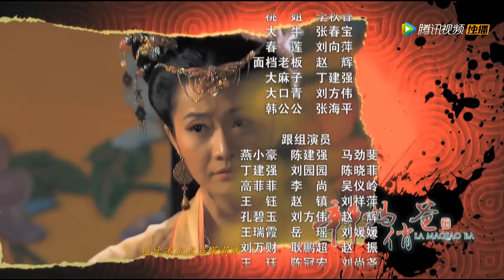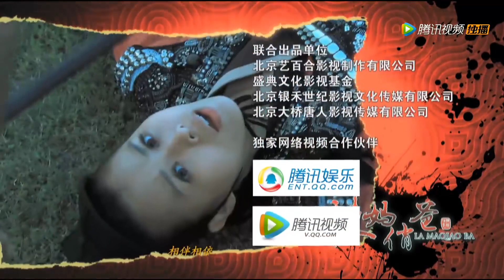最好看古装大剧 | 隐居多年的大盗和彪悍女捕快的精彩爱情故事《江湖情缘》第34集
导演：胡明凯
主演：胡杏儿，于波，马天宇
《江湖情缘》讲述了隐居多年的江洋大盗艾丁宝和女捕快顾丹丹在经历了猜忌、合作、闪婚等波折，最终重新在一起的爱情故事。隐居多年的江湖大盗“独孤泽南”艾丁宝自金盆洗手之后恢复幼时身份，回到故乡卧龙镇重拾家业，将酒楼生意恢复往日的兴隆。女捕快顾丹丹的出现搅乱了艾丁宝正常的生活，两人走到一起。顾丹丹怀疑丈夫是消失已久的江湖大盗，开展调查，两人关系紧张。卧龙镇接连发生的几件案件让两个人从敌对关系变成了合作伙伴，顾丹丹在案件的调查与侦破中难以抽离母亲与妻子的身份，却又在种种疑点中发现丈夫的背景扑朔迷离，艾丁宝在照顾妻子的同时也要暗地里帮助百姓解除困难，协助妻子顾丹丹一举端掉人口贩子的老窝，铲除奸臣，化解与救命恩人上官燕的情缘，最终在妻子面前亮出了真实的身份，并得到了妻子的谅解，一家三口继续在卧龙镇快乐的生活下去。